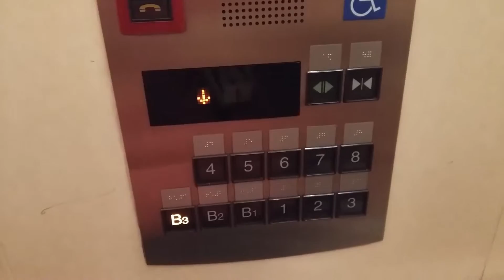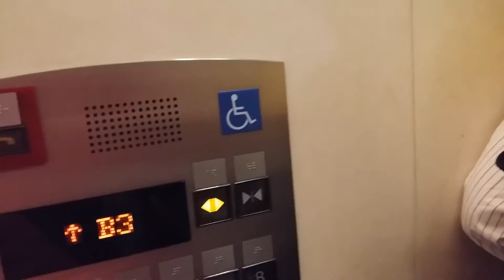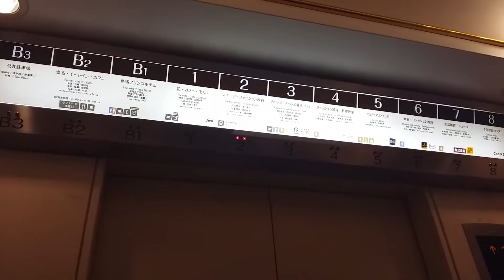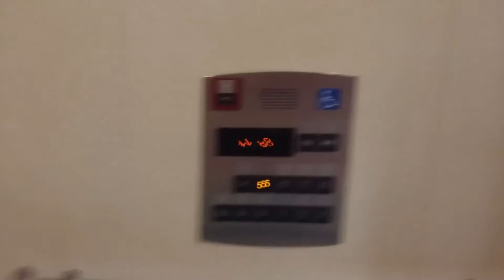BUSY Mitsubishi Elevators @ Seibu Shinjuku PePe Store, Tokyo, Japan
Nice Japanese dept. store elevators. Enjoy!
西武新宿ペペ店のエレベーター

Area - Shinjuku, Tokyo, Japan
Date Taken - 1 April 2016